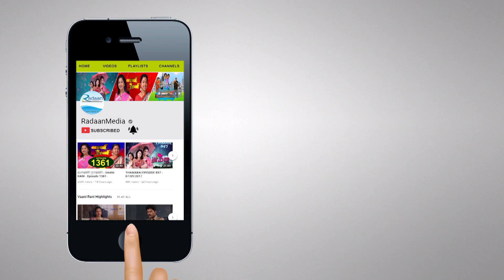வாணி ராணி - HIGHLIGHTS - VAANI RANI - Episode 1636 - 02/8/2018